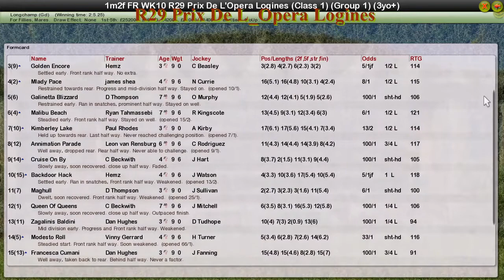FR WK10 R29 Prix De L_Opera Logines